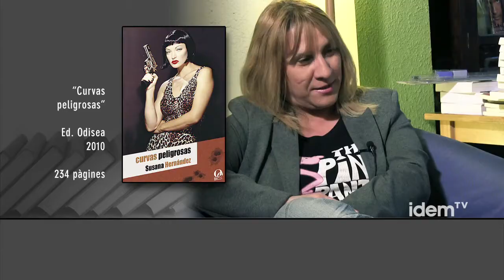Entrevista a Susana Hernández (subt)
Susanna Hernández és escriptora, ha publicat diferents relats i poemes però escriu,  bàsicament, novel·la negra. Ha guanyat diversos premis, entre els que destaca el I Premi Poesía Lésbica Versales 2009. "Curvas Peligrosas" i "Contra las cuerdas" són els dos primers llibres del que vol ser una sèrie protagonitzada per una subcomisària lesbiana, la Rebeca Santana.